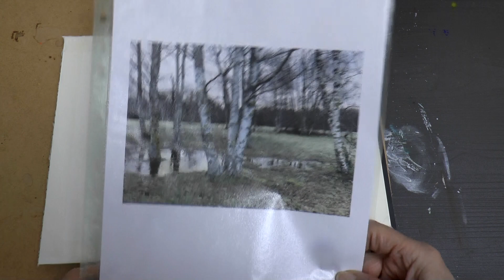Как написать пейзаж с березами. Акварель. Birches in Watercolor